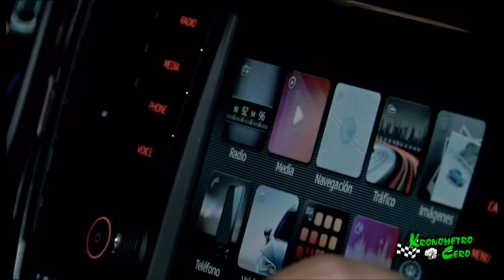SEAT ATECA LANZAROTE KRONOMETRO CERO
Ateca 2016 KRONOMETRO CERO.